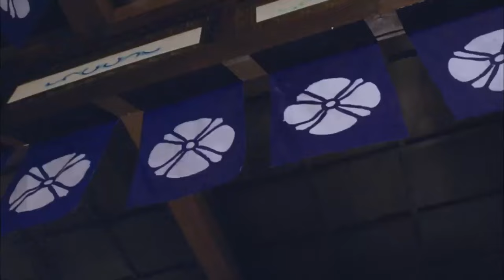[Kung Fu Movie] He is actually a top kung fu master who killed the Japanese army!movie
lhdy